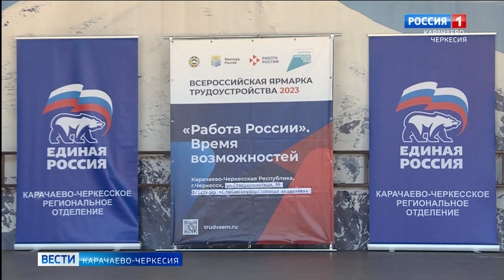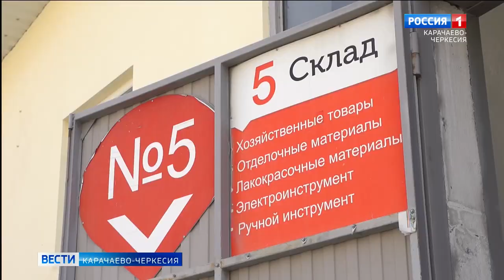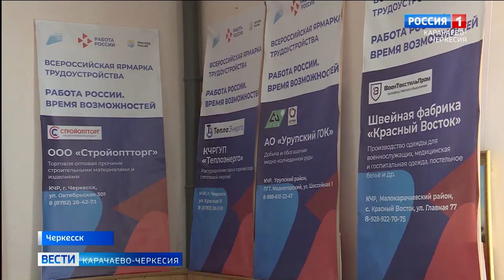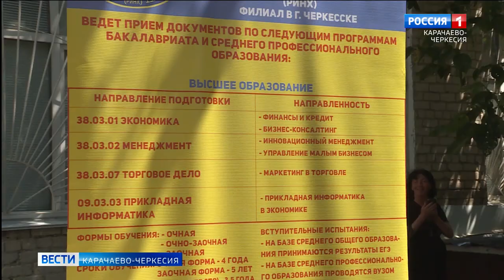Состоялся федеральный этап Всероссийской ярмарки трудоустройства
"Работа России. Время возможностей!". Состоялся федеральный этап Всероссийской ярмарки трудоустройства. Площадкой в Черкесске осталась северо-кавказская Академия